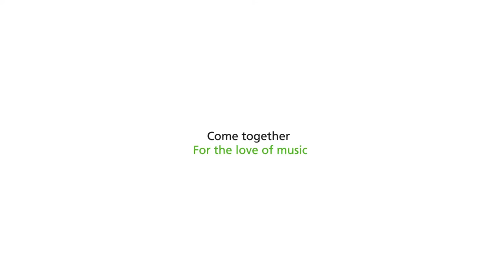Start From The Bottom - TD Music Moments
TD had two tickets to a sold out concert in Toronto and invited passersby to take part in a spoon and egg race for their chance to win the tickets.